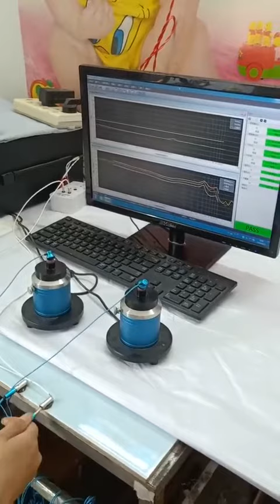Проводные наушники из металлического материала проводная гарнитура сабвуфер объемный звук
Проводные наушники из металлического материала проводная гарнитура сабвуфер объемный звук с Алиэкспресс, ссылка , цена 4,89$ по скидке 48%!
Наушники и гарнитуры с Алиэкспресс обзор